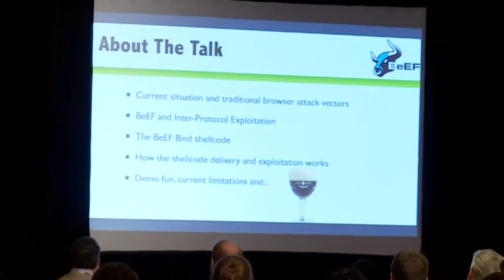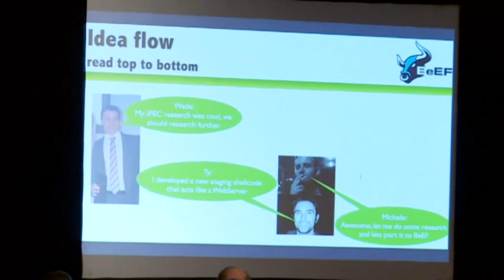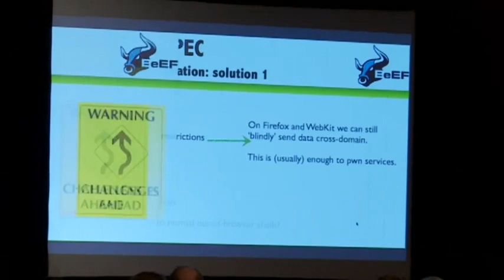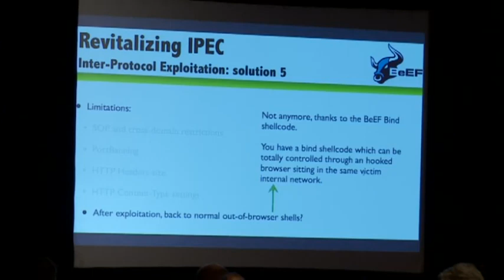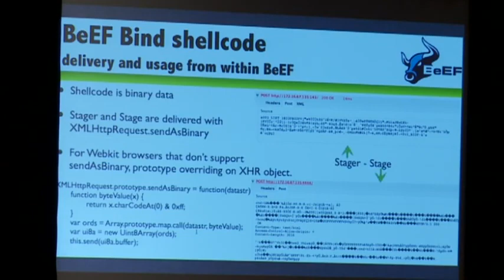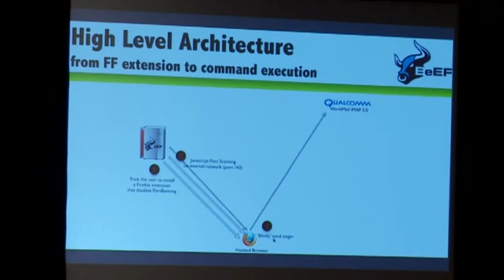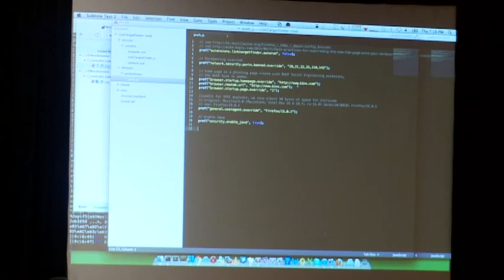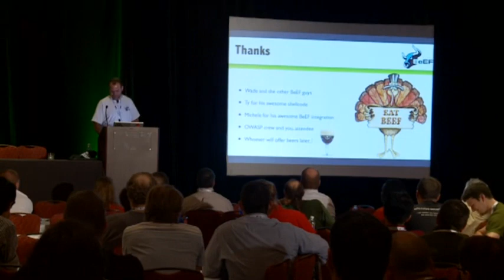OWASP AppSecUSA 2012 Effective Approaches to Web Application Security